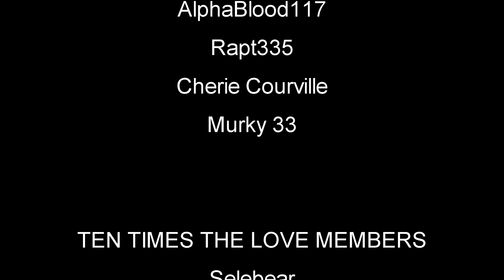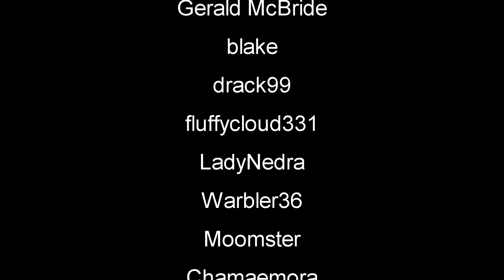Craft Build Survive Like No Other Game Day Three | Urge Gameplay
Urge Gameplay Let's Play First Look urge newgame #2024